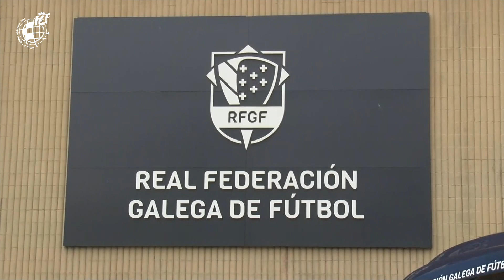Luis Rubiales inaugura la muestra "Galicia como Fútbol" en Santiago